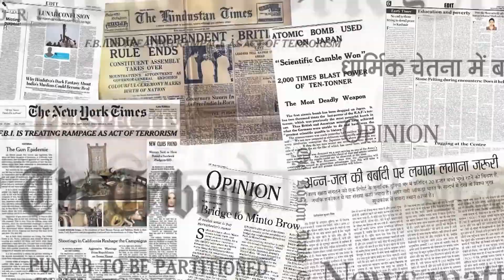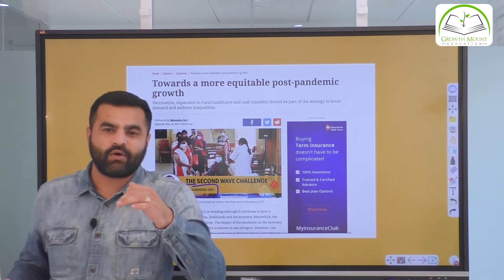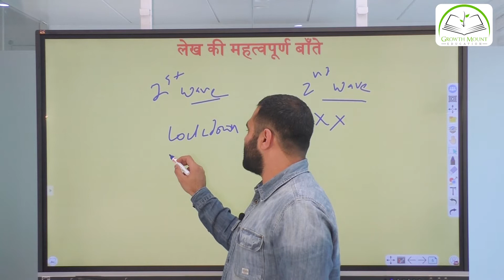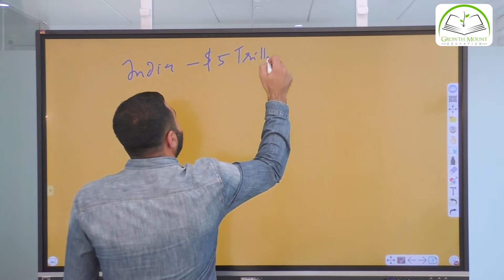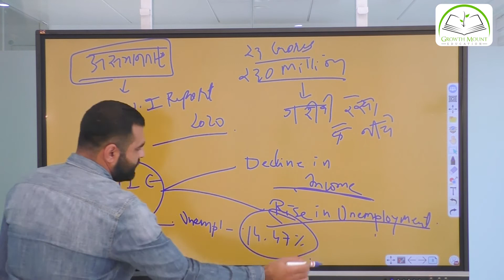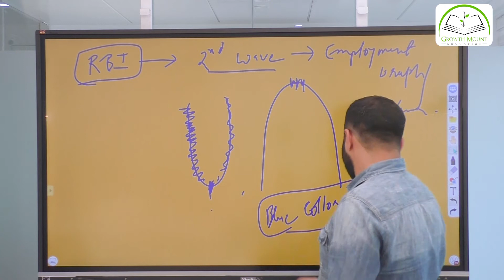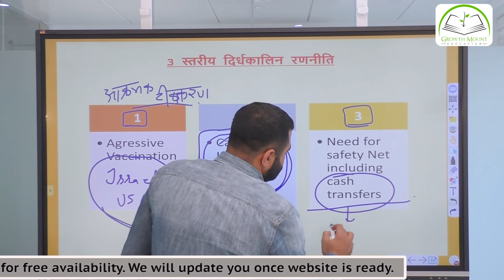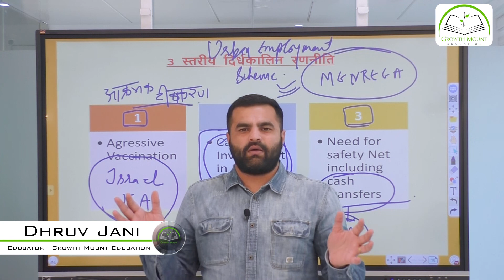Researched Editorial Analysis - The Second Wave Challenge - IE Dt. 25. 05.21 by Dhruv Jani